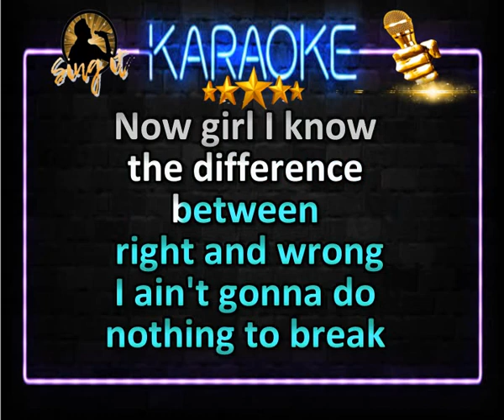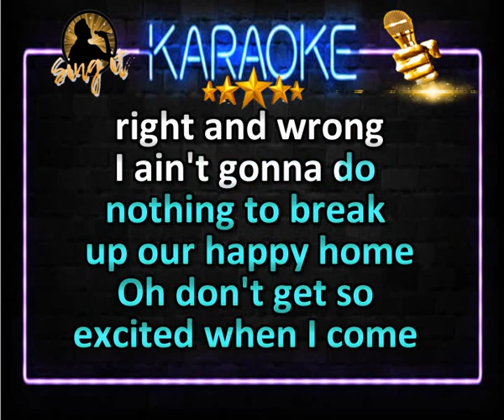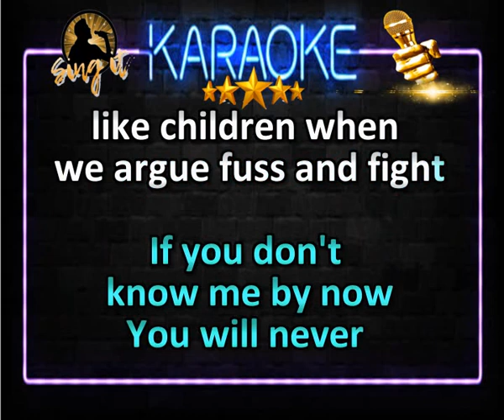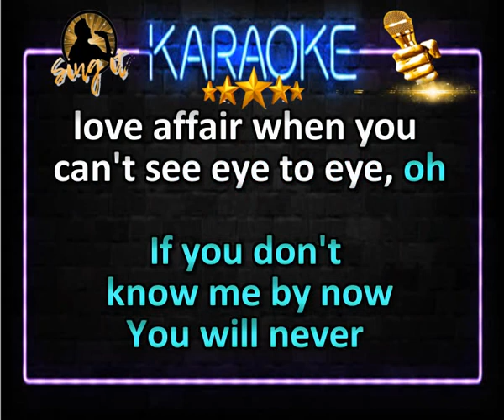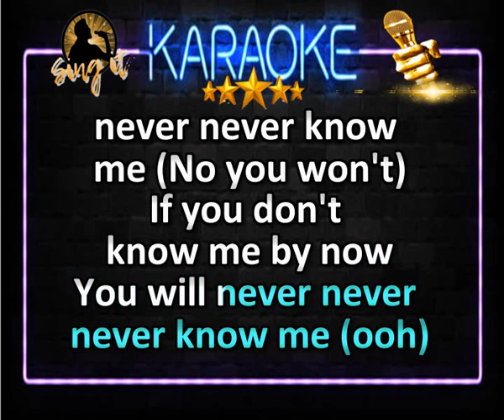If You Don`t Know Me By Now - Sing It Karaoke